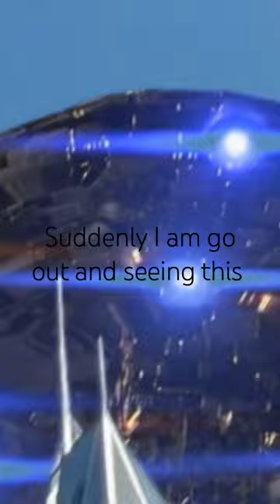I can't play solar smash anymore Alien attack on earth